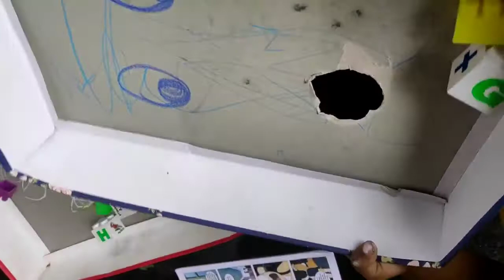21 February 2021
பொம்மை வாயில போடுங்க:)